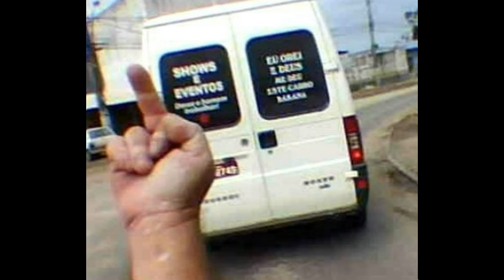Direto de Maricá - Deixa o Homem Trabalhar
Esse vídeo mostra meu apoio a atual (indi)gestão do patofeito incomPTênte !!!